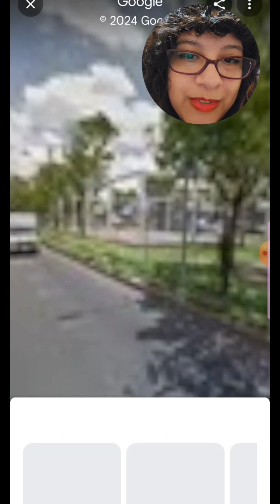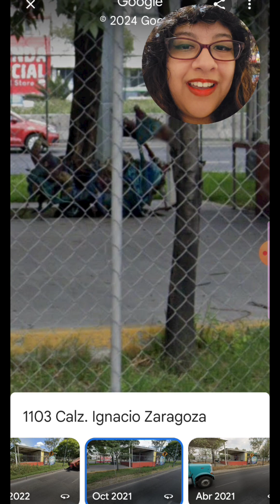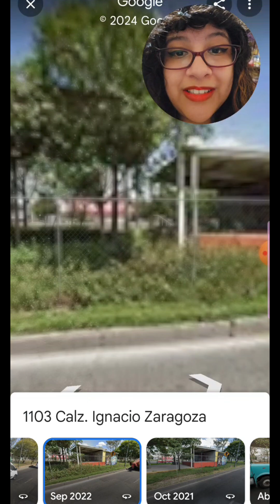El alebrije abandonado de la Calz. Ignacio Zaragoza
Hola! Te gustaría más contenido así? Déjamelo saber en los comentarios!